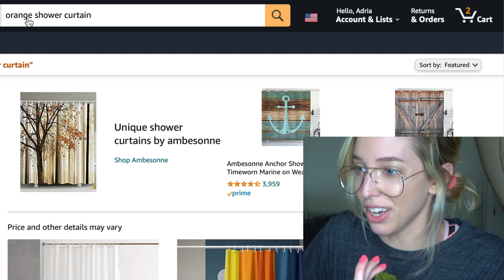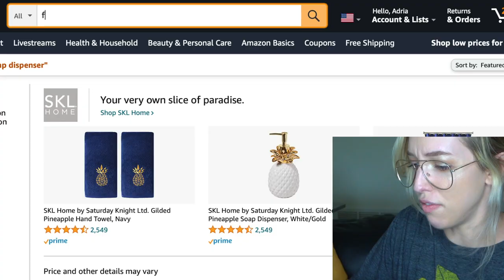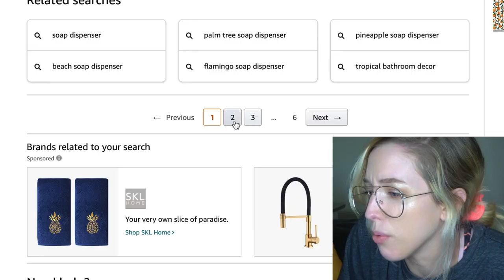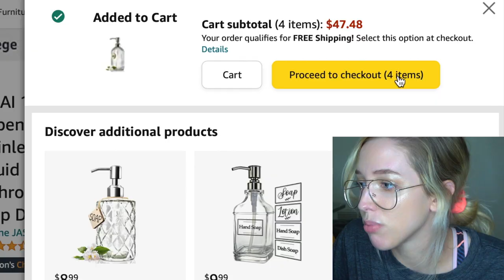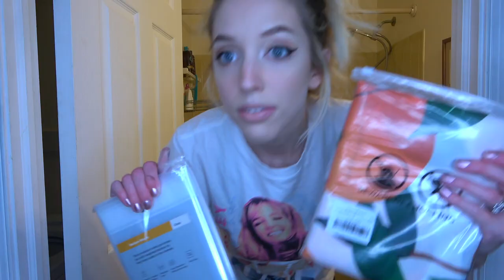I Gave My GROSS Bathroom a Makeover! ✨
I decided to give my gross, embarrassing bathroom a full makeover for $100! I surprised my husband, Brandon with a bathroom themed like his home state of Florida. 🦩🍊🌴
I hope you guys enjoy and maybe feel inspired to fix up a space of your own.

Adria and Brandon videos!